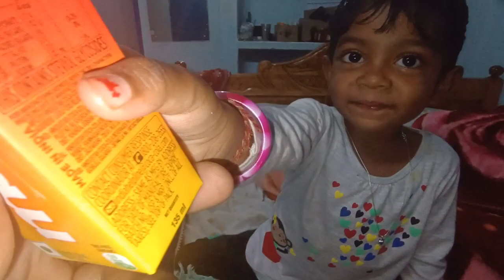ବାହାର ଦୁନିଆ ମୋ ପାଇଁ ସ୍ବପ୍ନ ପରି ଲାଗୁଛି || ବହୁତ କଷ୍ଟ ରେ ବିତୁଛି ଦିନରାତି 24*7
Lots of ❤️❤️❤️

Thank you so munch for watching
God bless you all
VLOG TYPE
odia Vlog
Village Vlog
Food Vlog
Traveling Vlog
Food Eating Vlog
Daily Life Vlog
Kumar Lipun

MUSIC CREDIT
NCS Music